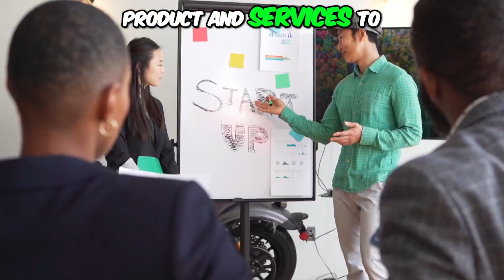Dream Bigger! 🚀 ONPASSIVE's Incredible Impact on Lives 🌍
Join us as we explore the massive potential of ONPASSIVE! Discover how this innovative platform not only offers business solutions but also enhances lives, promotes hope, and creates a community focused on giving back. Dream big with ONPASSIVE!